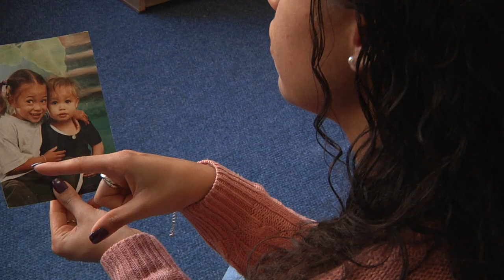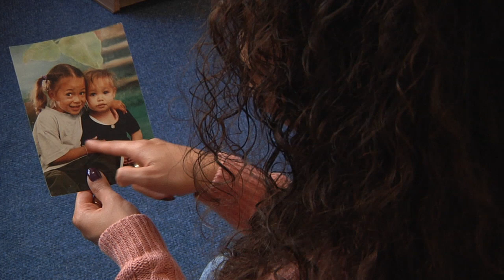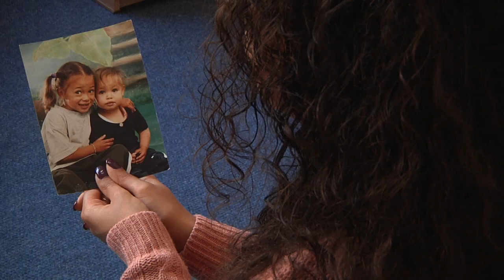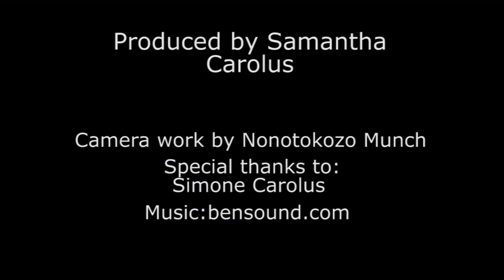Object - Big sister, little sister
A childhood picture of of sisters Samantha and Simone Carolus  taken when they were at the ages of 6 years old and 5 years old tells a bigger story. Their big sister , little sister relationship has reversed over time through the differences in their personalities and their many childhood experiences.